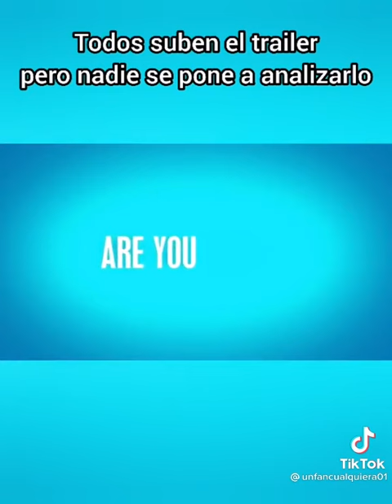Mini análisis del tráiler/teaser de los próximos capítulos de 🦉The Owl House🦉